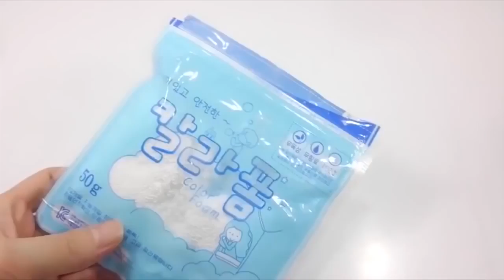baby doll toy , baby alive doll , baby alive swimming #29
Children toy learnig Play Doh Glitter Powder Glue Slime Water Balloons Syringe Learn Colors Toy Surprise Eggs educational video
Children toy learnig Play Doh Glitter Powder Glue Slime Water Balloons Syringe Learn Colors Toy Surprise Eggs know
Children toy learnig Play Doh Glitter Powder Glue Slime Water Balloons Syringe Learn Colors Toy Surprise Eggs french
Children toy learnig Play Doh Glitter Powder Glue Slime Water Balloons Syringe Learn Colors Toy Surprise Eggs children learning
Children toy learnig Play Doh Glitter Powder Glue Slime Water Balloons Syringe Learn Colors Toy Surprise Eggs travel linguist

These Toys are Play Doh Glitter Powder Glue Slime Water Balloons Syringe & Learn Colors Slime Play Doh Toy Surprise Eggs.
colours for kids to learn kids learning videos.